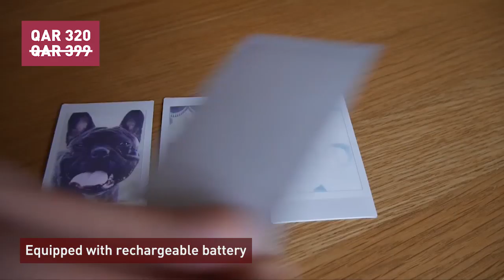Fujifilm INSTAX Share SP-2 Smartphone Printer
QAR 320

🔵 Print high quality photos from your smartphone, in 10 seconds

🔵 Photo resolution : 800 x 600 pixels and 320 dpi

🔵 Film size : 86mm x 54mm

🔵 Photo size : 62mm x 46mm

🔵 Improved WiFi connectivity

🔵 Sleek body in 2 colors - Silver and Gold

🔵 Equipped with rechargeable battery

🔵 Includes 10 film sheets